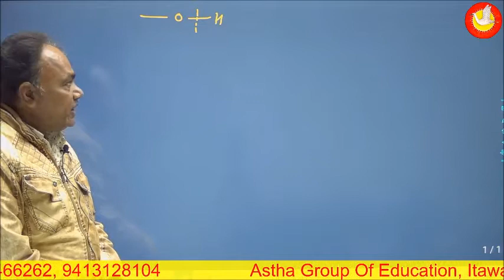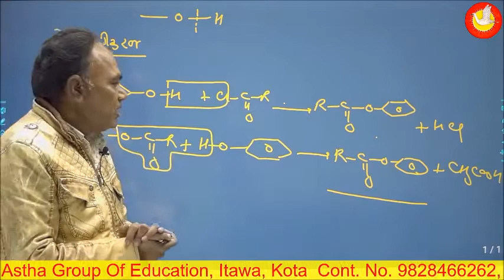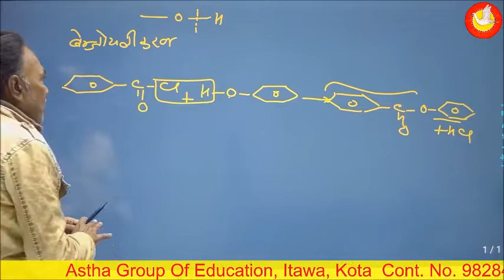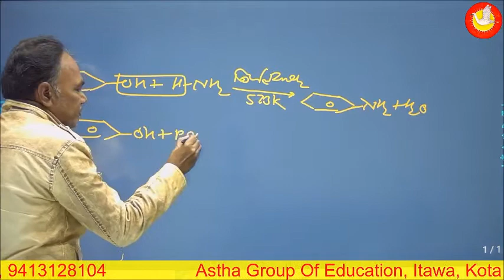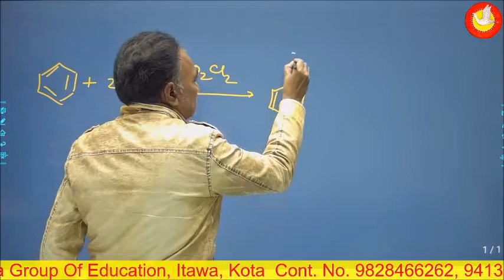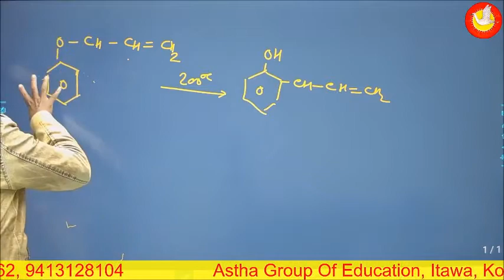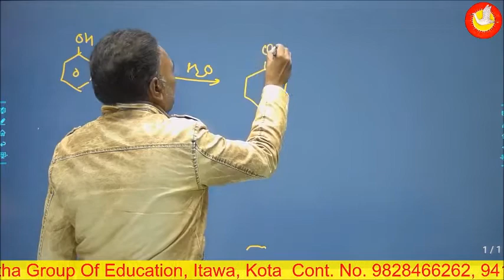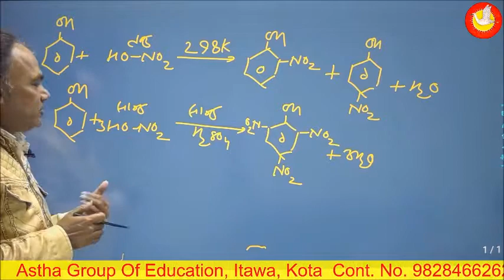chemical reaction of phenol